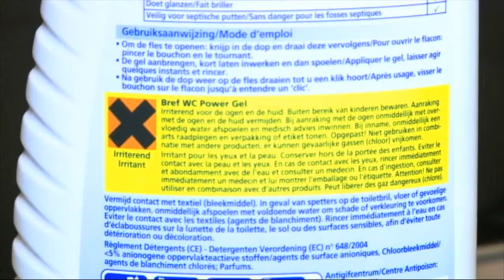Veta Interieur Demo keramisch werkblad.mov